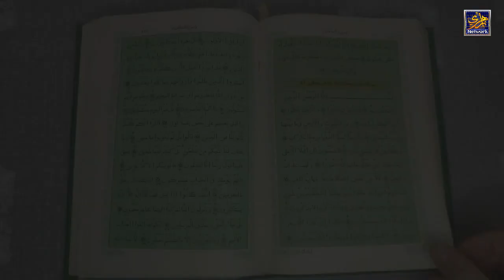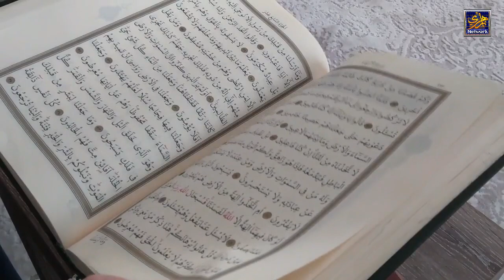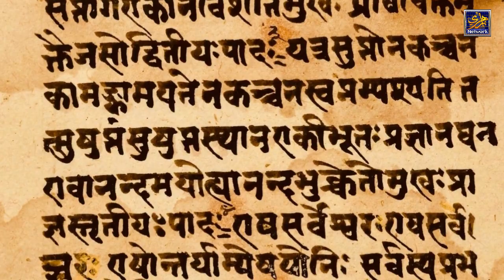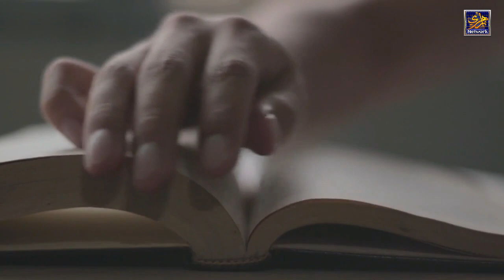Hindustan Me Allah Ke Kon se Nabi Aaye The | History Of Prophets In India | Qasasul Ambiya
dosto aaj ki is video me hum aapko batayene allah ke vo kon se nabi hai jo hindustan me sabse pahle aaye the aur aakar yahan kar islam failaya.

VOICE : (Muhamad Irfan Raza Khan Qadri Azhari Owner of Azhari Network & Voice Over Artist)
Informative Videos About Science And Islam
Karamat-E-Auliya Allah